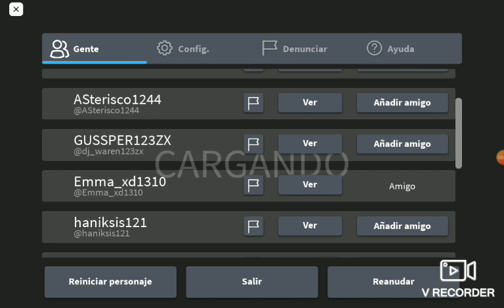soy agua? WTF NO ENTIENDO GAMEPLAY CON EMMA